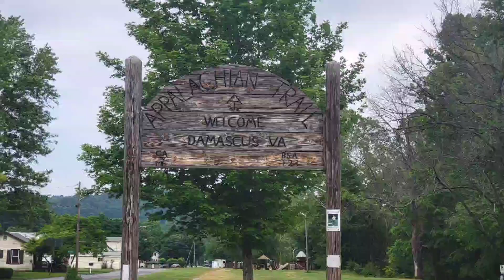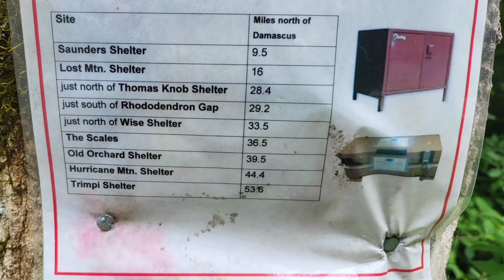Day 25 Thru 28: To Damascus and Beyond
I make my way to Damascus, nearo, zero, and hike another 22 miles in sun - rain - and sun again. Day 28 was a fickle day which foreshadowed the week to follow.